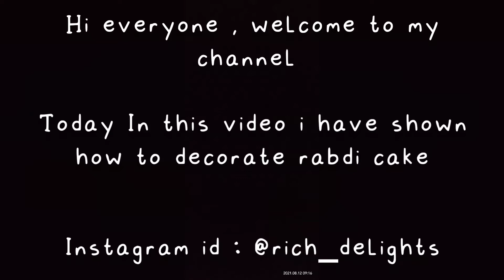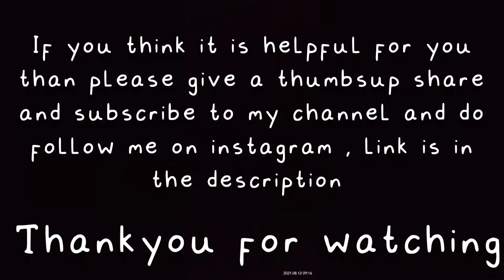Decoration of Rabdi cake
In this video i have shown decoration of rabdi cake, if you think it is helpful for you than please give a thumbsup share and subscribe to my channel and if you subscribe press the bell icon